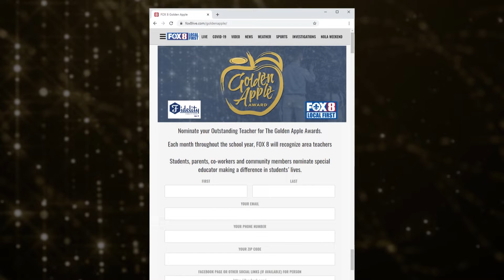Golden Apple Thank You